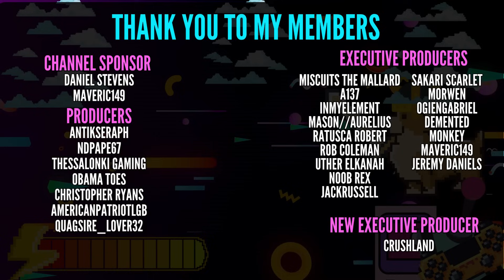I Have Become The Black Death | Territorial IO